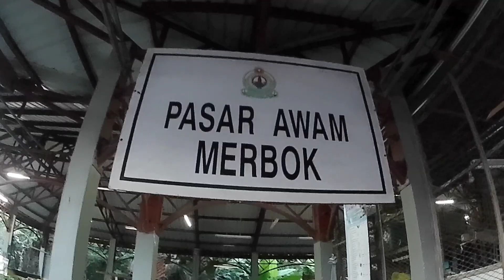MENGINAP DI INAP DUSUN MERBOK DAN MANDI AIR KOLAM FRESH DARI GUNUNG JERAI ( Siri 2)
part 2, Inap dusun homestay di merbuk